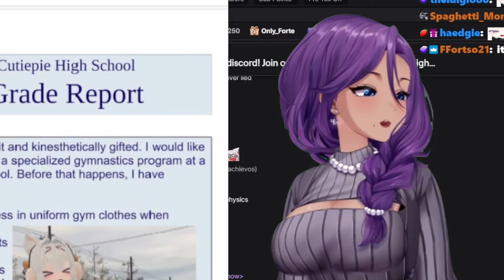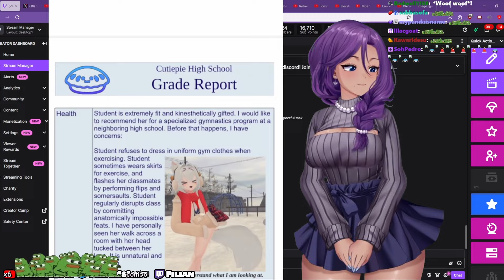Chat loved when Filian's MOM did THIS!